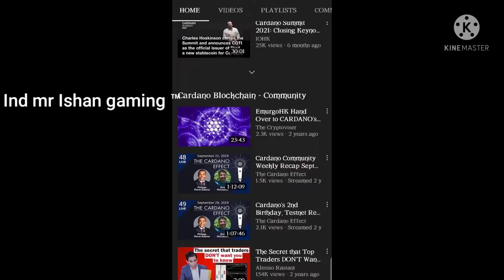Free Fire Official Channel Got Hacked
free fire esports india free fire official channel

free fire official esports channel

free fire official channel hacked free fire channel hacked

free fire channel hack

free fire official channel kaise hack huve free fire india official channel hack

free fire esports india channel hack